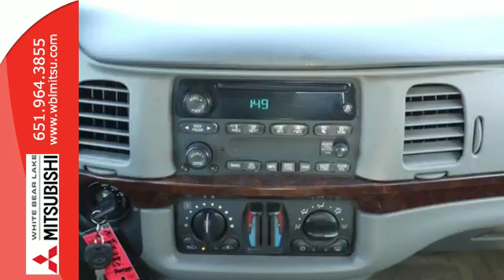Used 2005 Chevrolet Impala St-Paul White-Bear-Lake, MN W75419A - SOLD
Year: 2005
Make: Chevrolet
Model: Impala
Trim: 4dr Base Sdn
Engine: 3.4 L V6 Cyl.
Color: PURPLE
Mileage: 217493
Stock #: W75419A
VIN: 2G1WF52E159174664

Address:
3400 Highway 61 N